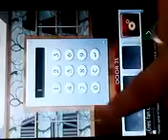100 DOORS 2 - 25